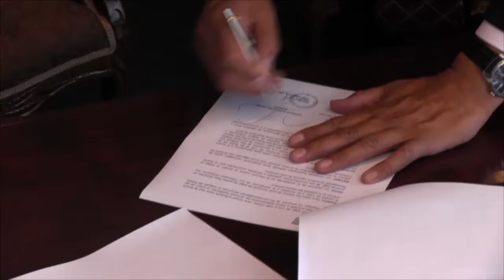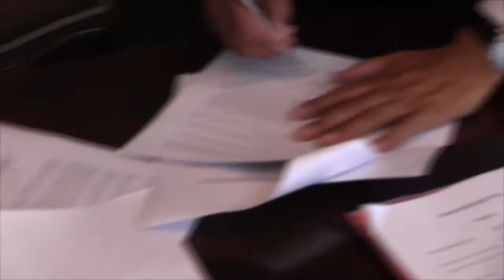Firma de convenio para el pago del permiso de edificación Lota Green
Esta semana se realizó la firma de convenio para el pago del permiso de edificación, por parte de la empresa constructora Bio Bio y así agilizar la construcción del proyecto habitacional Lota Green, programada para el primer semestre de este año.